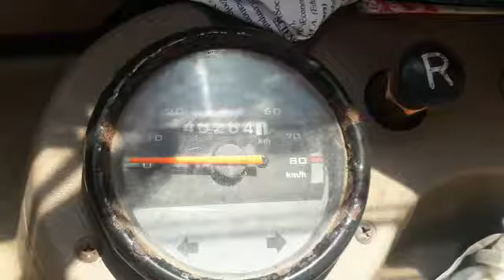2017 BAJAJ RE 2S 3W Passenger Auto